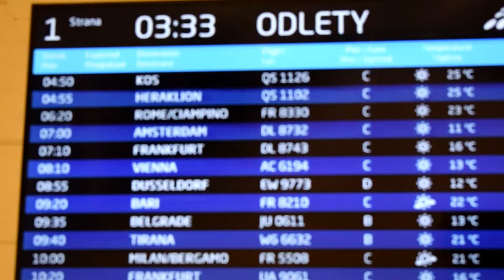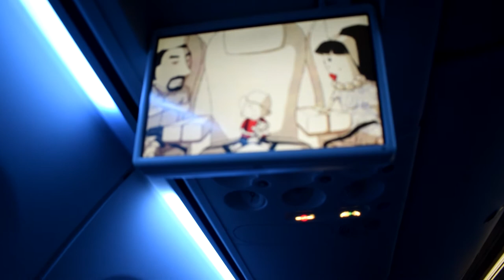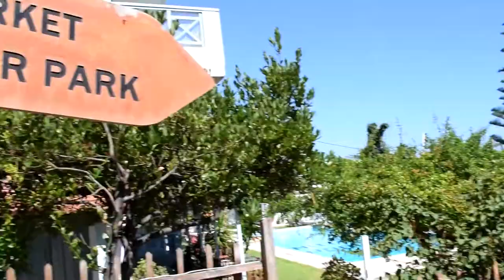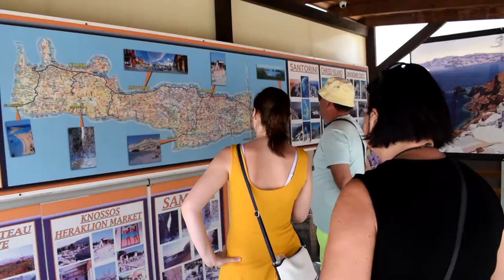KRÉTA Star Beach & Village (part 1)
4* hotel Star Beach & Village na Krétě - naše cílová destinace v tomto (a také následujícím videu) 🤩✈️⛱ A kam letos cestujete Vy? 🥳💦